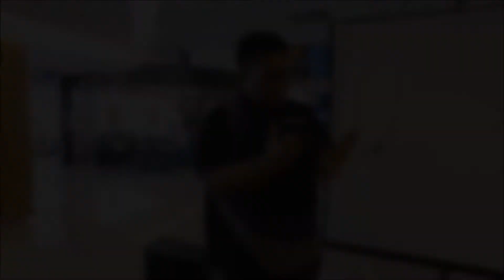BDYC2016 Brunei Muara District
BDYC 2016 Teaser